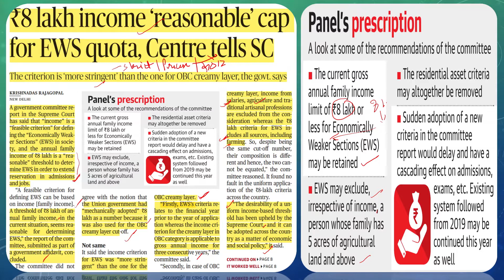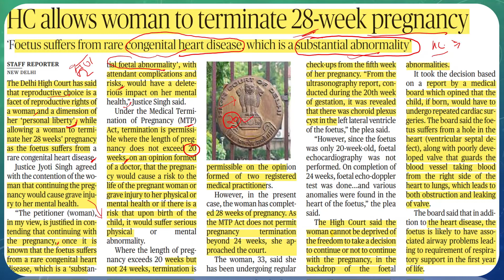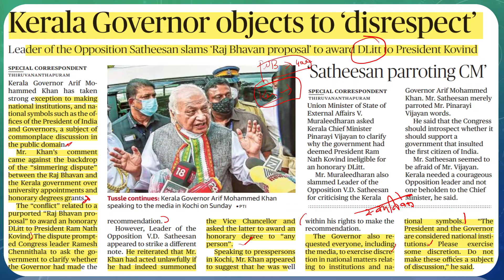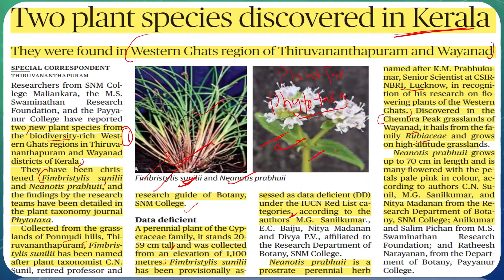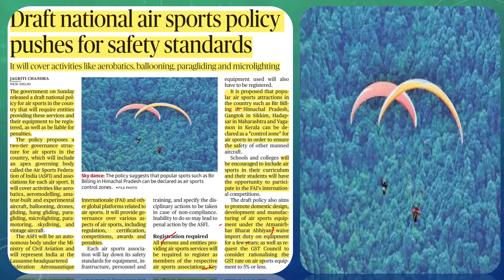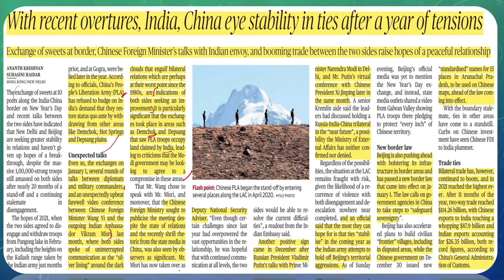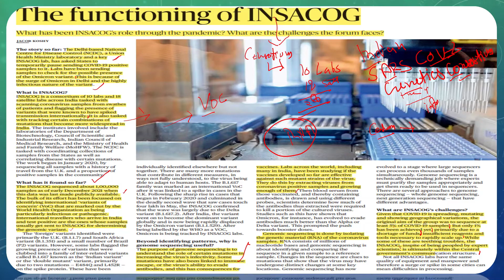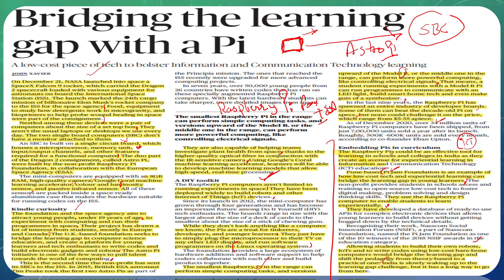Daily Hindu News Analysis (DHNA) - 03 January 2022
TLS is committed to providing the latest and the most updated information regarding various competitive examinations including the latest court judgement, updates on the current legal and day to day matters and on issues of national importance. The Nature of law is dynamic and its language is abstruse. So, it is mandatory to understand the law according to its own approach and parameters. This is what we exactly do at TLS. The Lawgical Studies is a Digital Legal studio dedicated to providing quality education to all law aspirants.  TLS is involved in dealing with and imparting in-depth knowledge and core concepts of law.

Link to Playlist of Law Entrance Exam Syllabus - CLAT AILET MHCET BLAT LSAT list=PLuKPHV76GD_FAPhTsePkNwVA1wM-r_HcR

03 January 2022
The Lawgical Studies
Digital Legal Studio
₹8 lakh income ‘reasonable’ cap for EWS quota, Centre tells SC
The criterion is ‘more stringent’ than the one for OBC creamy layer, the govt. says
Census first phase, NPR data collection deferred till Sept. The exercise was scheduled to begin in April 2020
HC allows woman to terminate 28­week pregnancy
‘Foetus suffers from rare congenital heart disease, which is a substantial abnormality’
CM to flag off first electric bus for DTC
Rajasthan to mine lignite for enhanced power generation
Environmental clearance for coal mining obtained
Kerala Governor objects to ‘disrespect’
Leader of the Opposition Satheesan slams ‘Raj Bhavan proposal’ to award DLitt to President Kovind
Telangana tops Open Defecation Free plus list
13,737 of 14,200 villages in State feature on the Central list
Two plant species discovered in Kerala
They were found in Western Ghats region of Thiruvananthapuram and Wayanad
Pegasus: SC panel tells people to report if they were targets
Citizens can inform by email if they suspect surveillance through their devices
Draft national air sports policy pushes for safety standards
It will cover activities like aerobatics, ballooning, paragliding and micro lighting Malabar is the most complex naval exercise
Third-wave has started in Tamil Nadu’
Infection has been rising incrementally, says Health Minister Ma. Subramanian
Kaziranga elevated road plan awaits nod
Deuba visit ideal to resume India-Nepal talks: ex-envoy
Nepal PM scheduled to attend Vibrant Gujarat Summit
With recent overtures, India, China eye stability in ties after a year of tensions
Exchange of sweets at border, Chinese Foreign Minister’s talks with Indian envoy, and booming trade between the two sides raise hopes of a peaceful relationship
The functioning of INSACOG
What has been INSACOG’s role through the pandemic? What are the challenges the forum faces?
Bridging the learning gap with a Pi
A low-cost piece of tech to bolster Information and Communication Technology learning

Regards:
Adv Lakshya Kumar Singh
Advocate Crimes, DRT, NCLT, Educator (Law)
B. A. LL. B (Hons.) LLM (Constitutional Law)
Director Lawgical Publications LLP